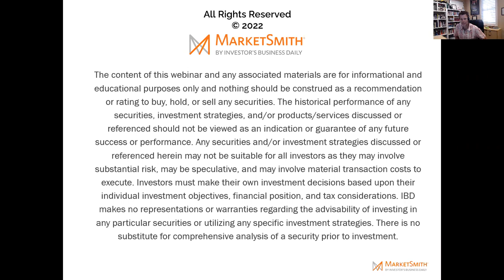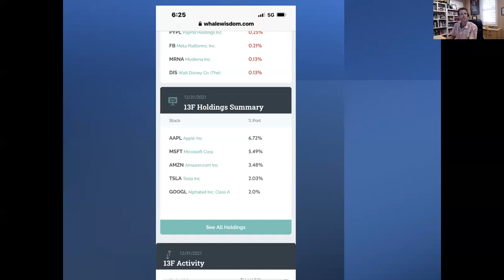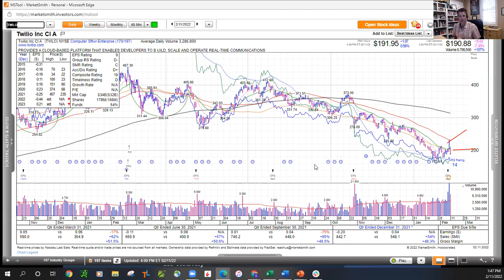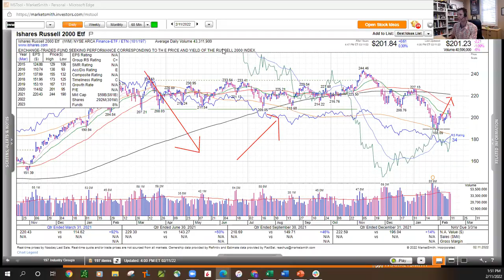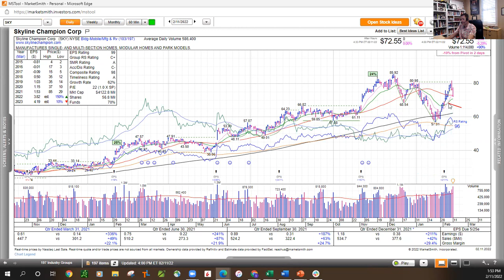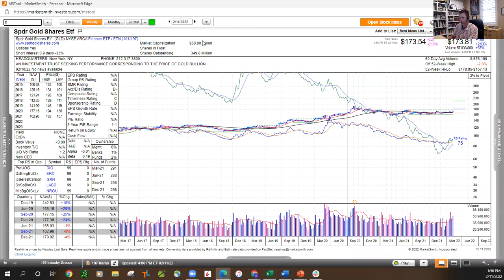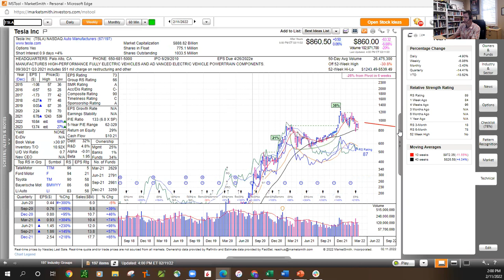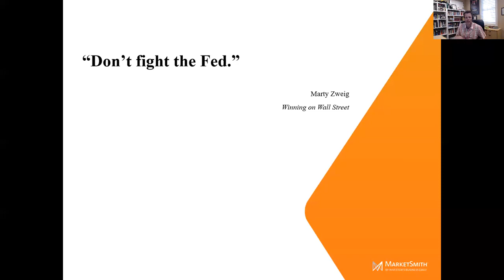Take on the Market: February 11 2022